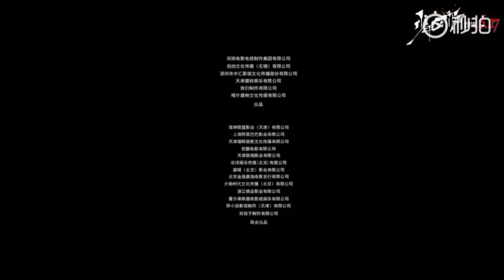Movie Em Của Thời Niên Thiếu teaser 3